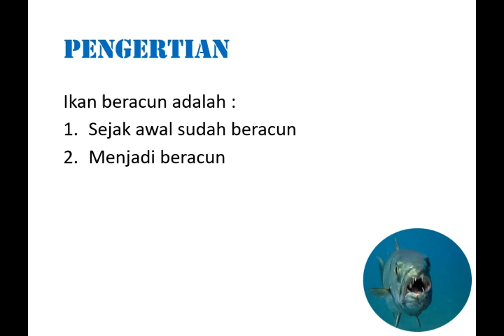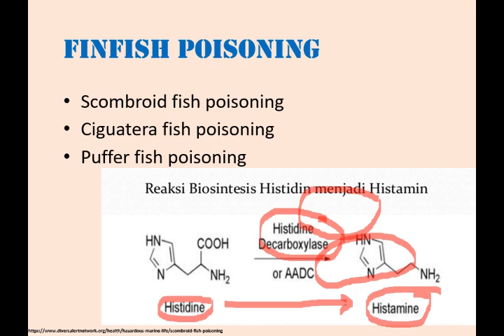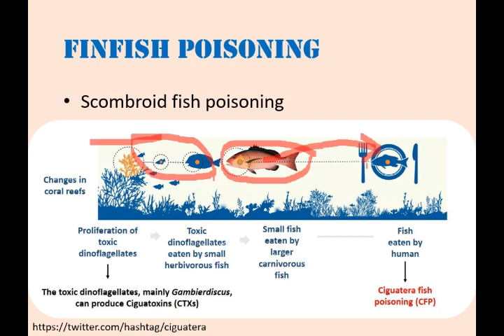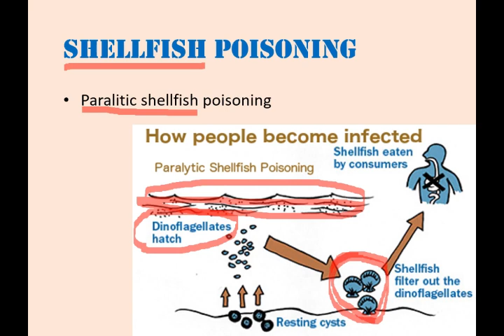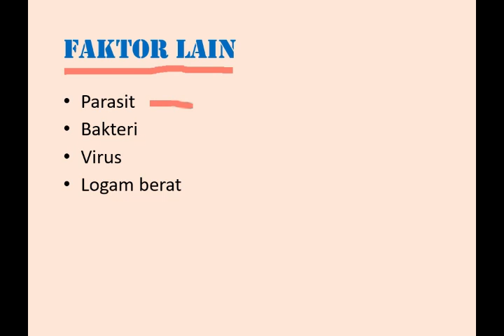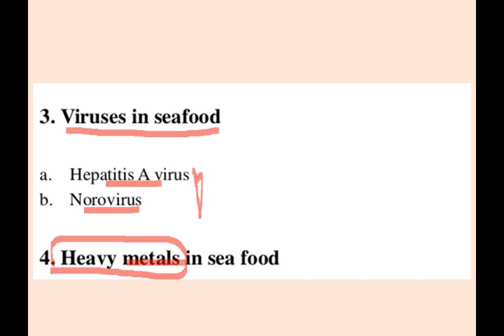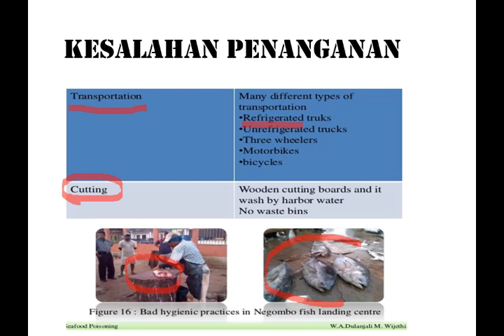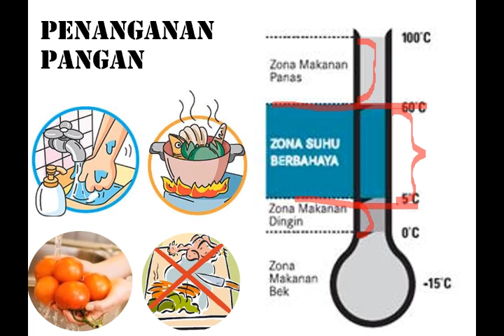menjadi beracun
Ikan yang semula aman dikonsumsi dapat berubah menjadi tidak aman dikonsumsi.  Mengapa demikian? Saksikan video singkat ini.